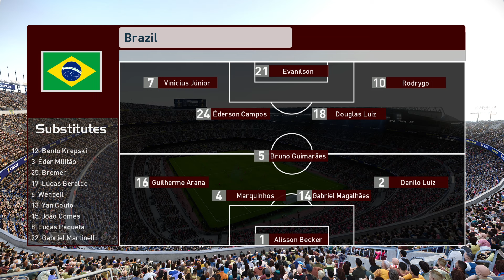SOUTH KOREA vs BRAZIL - Final FIFA World Cup 2026 | Full Match All Goals | Football Match